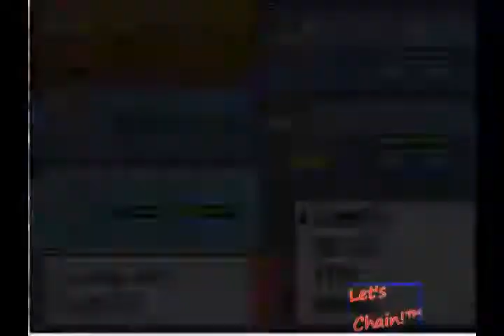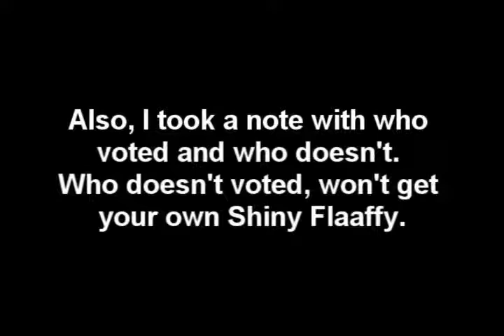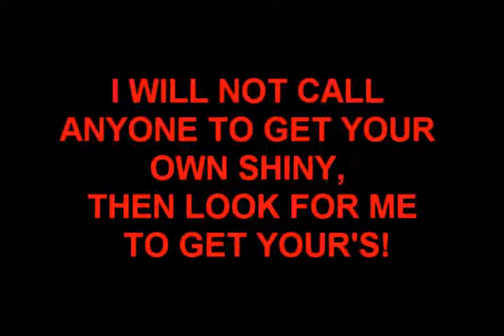# 2.5 - Let's Chain! - SHINY BEFORE 40! + SHINY PATCH! - By: YukiroKun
I MISS POKERADAR ON HEART GOLD/SOUL SILVER ;-;